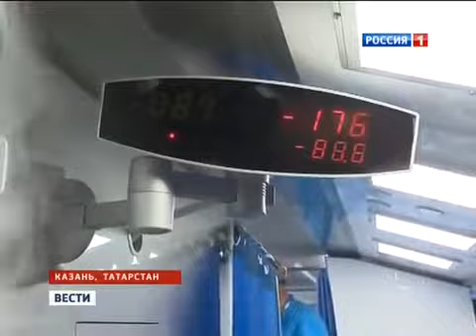КРИОСАУНА НА УНИВЕРСИАДЕ В КАЗАНИ 2